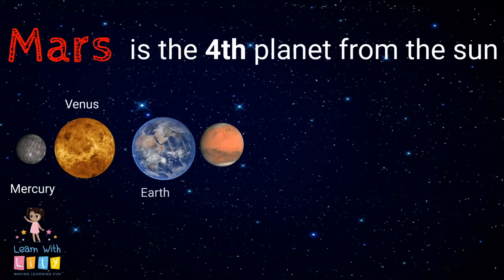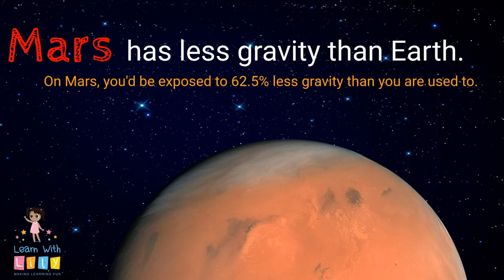Online Class K1 - "Mars"